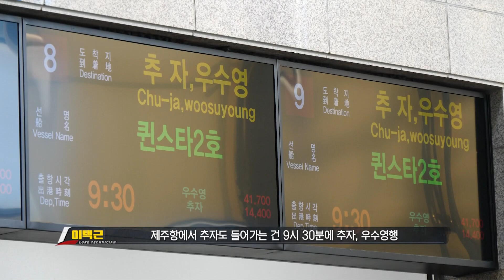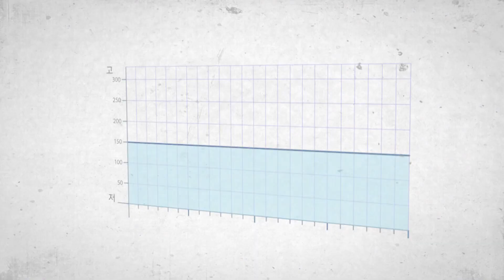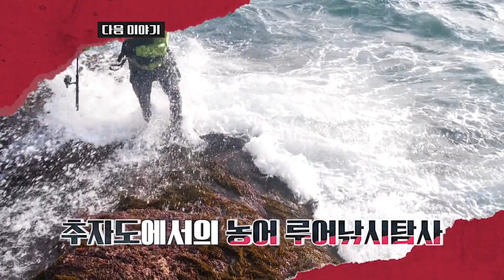낚시인의 천국 추자도... 떼 농어의 습격 어떻게???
다시 찾은 제주 이번 목적지는 천혜의 조건을 갖춘 낚시인의 천국 추자도
스피드와 파워를 겸비한 바늘털이의 명수 농어 시즌을 맞아 테크니션의 탐사가 시작된다